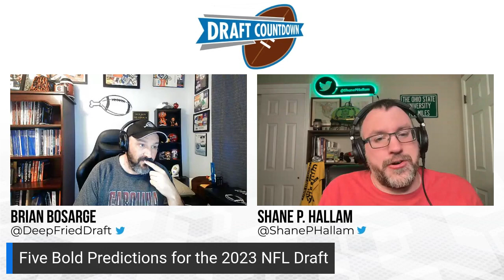Five Bold Predictions for the 2023 NFL Draft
Brian and Shane each give their five BOLD predictions for the 2023 NFL Draft!